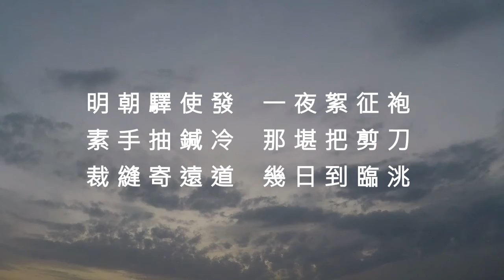子夜四時歌冬歌 - 李白 (粵讀)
明朝驛使發，一夜絮征袍。
素手抽鍼冷，那堪把剪刀。
裁縫寄遠道，幾日到臨洮。